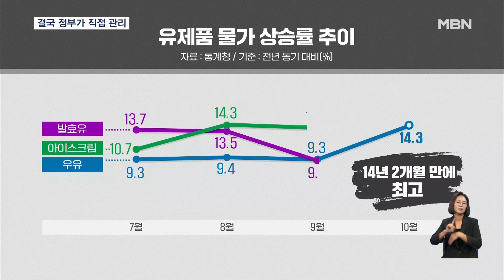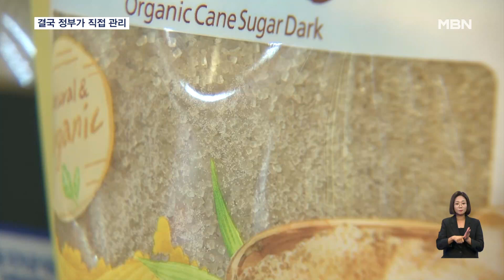우윳값 너무 올랐다…우유·빵 등 7개 물가 정부가 직접 관리 [굿모닝 MBN]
【 앵커멘트 】
  필수 소비 식품 중 하나인 우유 가격이 지난달 금융위기 이후 최대 폭으로 오르는 등 먹거리 물가 오름세가 심상치 않습니다.
  장보기도, 외식도 무섭다는 말까지 나오는데요. 정부가 주요 식품에 담당자를 지정해 물가를 집중 관리하기로 했습니다.
  김종민 기자입니다.

【 기자 】
  지난달 우유 소비자물가지수는 122.03을 기록했습니다.

  지난해 같은 달보다 14.3% 증가한 수치로 2009년 8월 이후로 가장 높았습니다.

  요거트 등 발효유도 14.7% 올랐고 아이스크림도 15.2%나 오르면서 밀크플레이션이 현실화했습니다.

  소비자뿐만 아니라 우유와 유제품 사용량이 많은 자영업자들도 직접적인 타격을 받고 있습니다.

▶ 인터뷰 : 강창완 / 카페 사장
- "생크림이나 버터도 당연히 따라 오를 테니까 그쪽이 어려울 거고 제일 많이 쓰는 품목은 우유가 들어가는 음료들인데 원재룟값이 오르지만 오른다고 저희가 판매가를 올릴 순 없으니까."

  외식 물가도 걱정입니다.

  최근 주류업계가 잇따라 출고가를 인상한 만큼, 일반 식당에서의 술값 상승 폭은 더 커질 전망입니다.

▶ 인터뷰 : 호프집 사장
- "걱정입니다. 지금 인건비도 오르고 다 그래서 운영하기가 다 엄청 힘들다고…."

  이런 물가 오름세에 정부도 별도의 TF를 꾸려 주요 식품의 물가를 집중 관리하기로 했습니다.

  우유와 아이스크림을 비롯한 7가지 식품을 대상으로 담당자를 지정하고 수시로 시장 동향을 점검하는 방식입니다.

  이런 물가 관리 방식은 2012년 이명박 정부의 '물가안정 책임제'와 유사하다는 평가가 나옵니다.

  당시 정부는 1급 공무원이 서민 생활과 밀접한 주요 품목의 물가 관리를 직접 책임지도록 했습니다.

  다만, 정부에서 지나치게 시장에 개입해 가격상승을 억누르면 향후 더 큰 폭으로 물가가 오르는 풍선효과를 우려하는 시선도 적지 않습니다.

  MBN뉴스 김종민입니다.

  영상취재 : 전현준 VJ
  영상편집 : 김상진
  그래픽 : 정민정 김규민